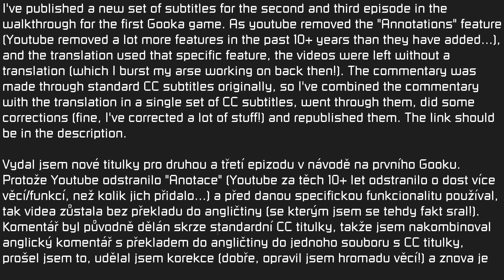Gooka 1 |EP 2-3| The translation has been remade / překlad do angličtiny byl předělán [EN/CZ]